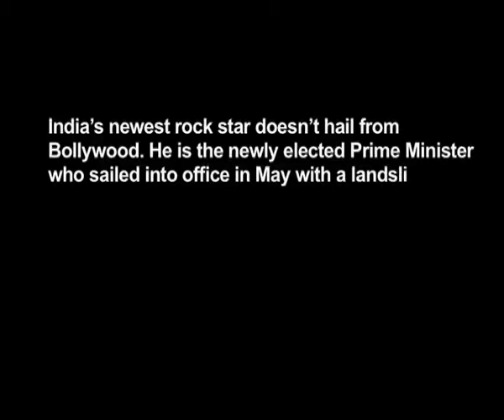Forbes Modi 15Th Most Powerful Person In The World